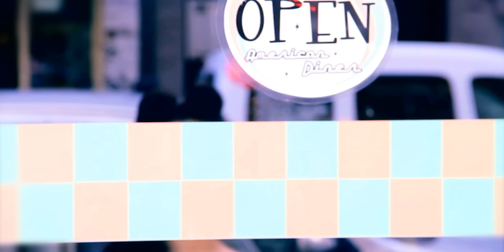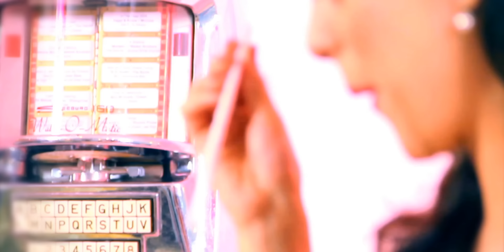Celtas Cortos - Vamos Eileen (Come on Eileen)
Vamos Eileen (Come on Eileen)